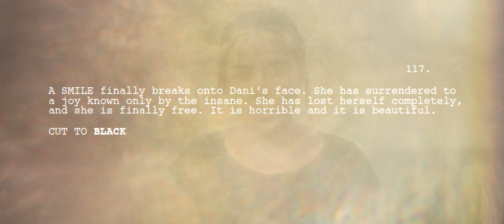it is horrible and it is beautiful.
Dani is now being taken over by an invading sense of pride and contentment. This soon evolves into a manic exhilaration. Dani BEAMS. She has been embraced by a new family. She is Queen. She is not alone.